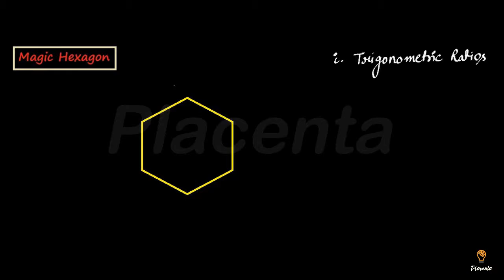Short Trick - Magic Hexagon 2: 081602